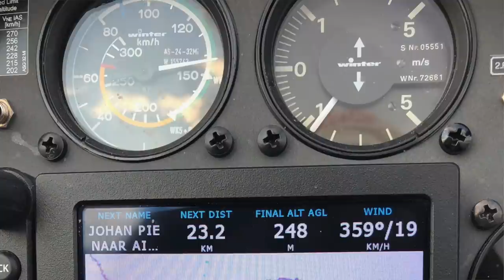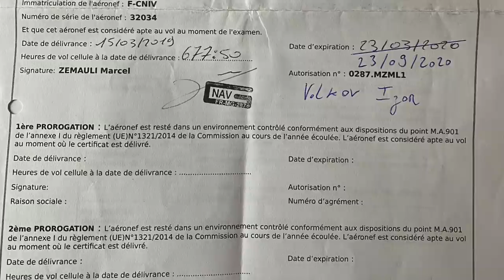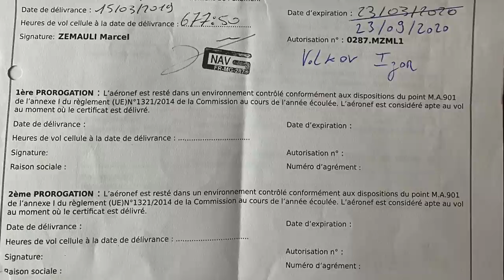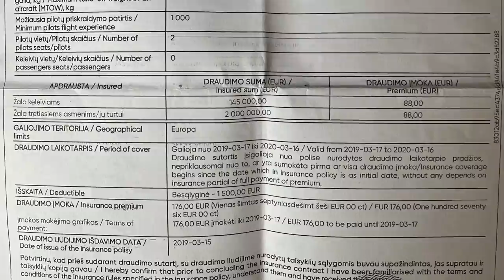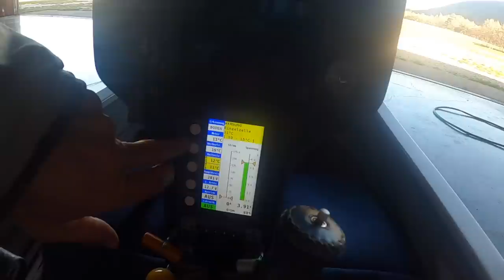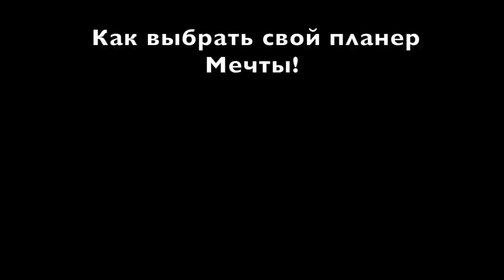Стоимость владения планером / самолетом. Как отличаются затраты на эксплуатацию, ремонты, регламенты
Как я смог купить планер и почему не самолет?
Видео о расходах на владение планером в сравнении с самолетными.

Про покупку планера, честным ответом будет - «Мне повезло и даже три раза»

Повезло с родителями, которые каким то чудом воспитали любовь к книгам и знаниям и очень помогали в непростые студенческие годы.

Повезло с учителями, увлекающими своими предметами так, что математика физика и сопромат становились интереснее тусовок и дискотек.

Я весело и не напряжно учился. Участвовал и иногда побеждал на олимпиадах и авиамодельных соревнованиях, И… выращивал кроликов. Не поверите но в 12 лет у меня был свой маленький бизнес. Кроличья ферма на 50 голов.

Но, пожалуй, главное повезло - повезло с Друзьями.

Именно хорошие люди вокруг сделали так, что однажды очкарик, ботаник, отличник стал летать на параплане. И это я, которому всегда говорили - «ты никогда не будешь летать», взял и полетел!!!

Друзья научили верить в Мечту Летать. Я с отличием закончил ХАИ, попал на работу в фирму Параавис и основал летную школу «Вектор» .

Было не просто. Днем в полях на полетах, ночами с лебедками в гараже. Сто пятьдесят долларов в месяц, съемное жилье.
Однако в 2001 году труды наконец то дали результат. С другом Сергеем Белковым мы сделали изобретение, которое позволило конструировать безопасные гидравлические лебедки для прапланов.

Я пахал во всю силу юности. Написал книгу «Мечта летать», ставшую бестселлером. Строил гидравлические лебедки и оснащал ими филиалы школы Вектор по всей стране. Учил летать, студентов, организовывал сборы и возил группы учеников по всему миру.

Ученики становились соратниками и друзьями. Из них вырастали инструктора.
Школы работали как часы и в 2011 году у меня впервые появилось свободное время. Поехав порадовать планером будущую жену, я и сам случайно исполнил давнишнюю мечту. Это было Откровение и Вдохновение. 37 летний балбес веселой молнией ворвался в новый мир планеризма, вернувшись в  20 летнюю юность и энтузиазм учебы.

Осенью 2011 года я за 25 тысяч евро продал домик на колесах в котором жил возле своего любимого гаража и купил планер.

Естественно не один, а вместе с другом Александром.
И все планера, которые у меня были и есть куплены так же. Совместно с верными друзьями.

Так что, за дружбу!
А теперь дальше о планерах.

Тайминг:
0:00 Разница между планером и самолетом.
3:03 Почему планером владеть дешевле.
4:57 Сколько стоит планер.
7:21 Обслуживание и ремонты
9:38 СЛГ/ARC Техническая инспекция.
12:04 Страховка.
13:20 Мои аварии и страховые случаи.
15:50 Хранение планера.
21:30 Воровство планеров.
23:45 Интервью с Клаусом Ольманом (добавлены сабтитры на Русском)
29:26 Электрический планер "Антарес"
32:46 Как я захотел купить первый планер.

Ваш небесный друг.
Игорь Волков.

В видео использованы фото моего друга Данилы, с которым можно замечательно и безопасно полетать на самолете http//sky-trip.ru